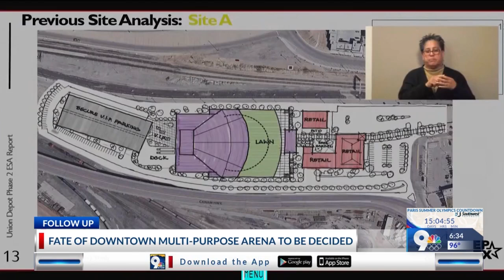Downtown Arena project could head to November ballot